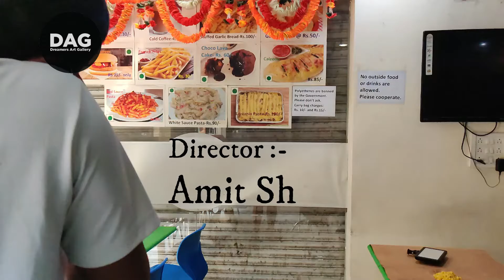pizza full Bts